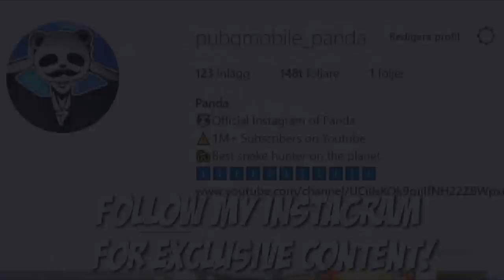I DID NOT BELIEVE THIS ENDING! | 25 KILLS SOLO vs SQUAD | PUBG Mobile 🐼